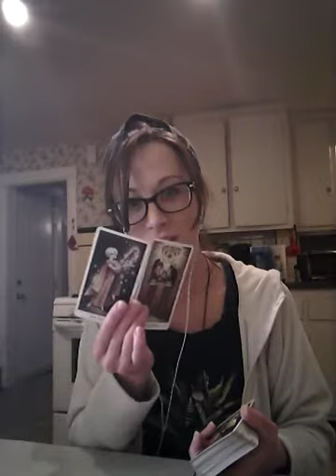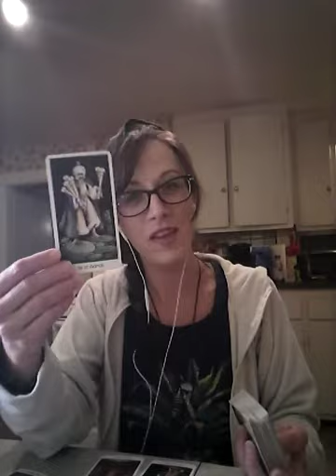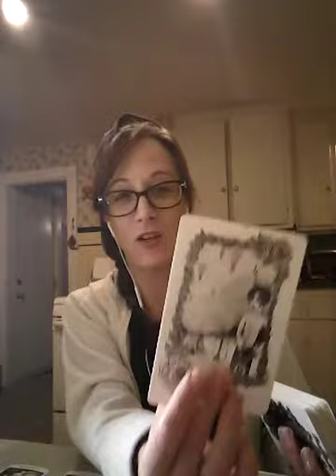Taurus Weekly Love Reading - They Will Say Yes